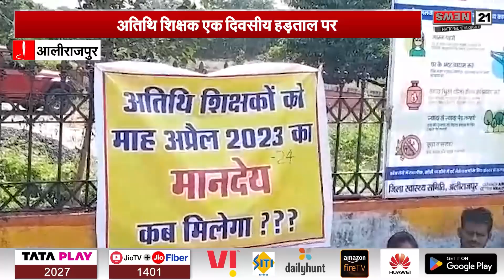Alirajpur: अतिथि शिक्षक एक दिवसीय हड़ताल पर | Hindinews | Localupdate